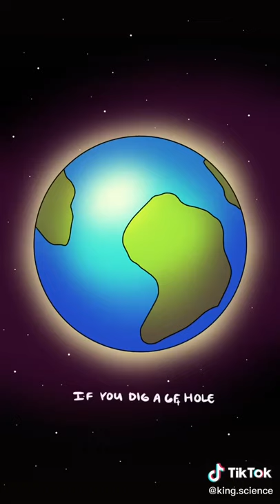Macaroni with the chicken strips (by king science) animation